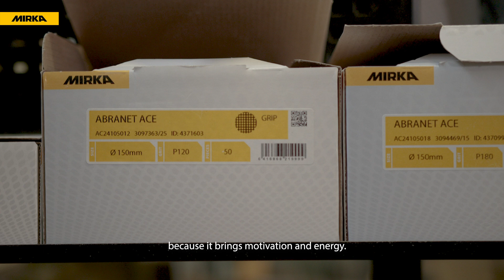Real Customer Stories: Kauhavan Puutyö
For 30 years, Kauhavan Puutyö has built workbenches with care and precision, balancing tradition with progress. Mirka’s dust-free solutions have helped them save 52 hours annually—not just as a productivity boost, but as a chance to focus more on the fine details that set their craftsmanship apart. Time saved means time better spent.

What would you do with a little extra time in your day?